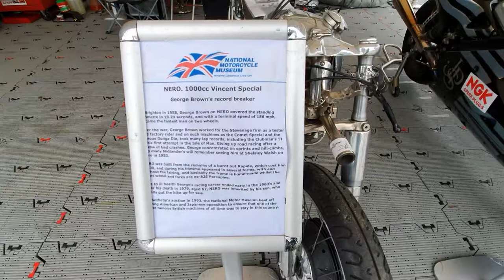1953 1000cc Vincent Special 'NERO' at Goodwood Festival of Speed 2019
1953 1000cc Vincent Special 'NERO' at Goodwood Festival of Speed 2019